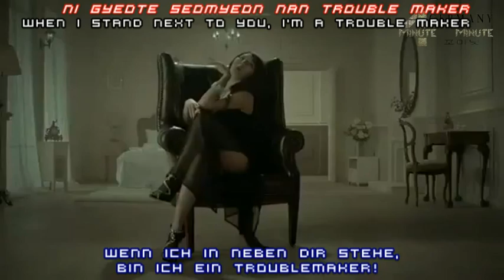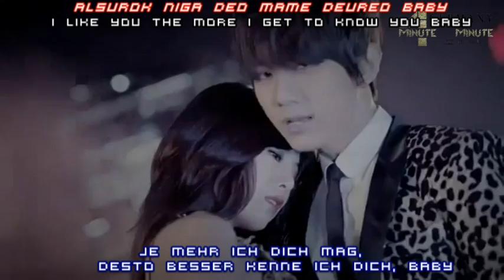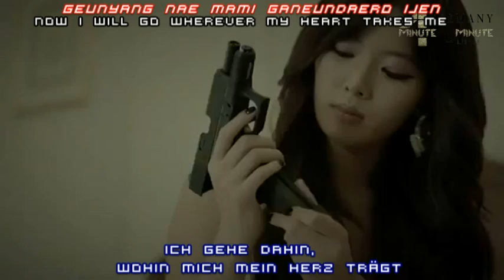[GER4MSUBS] Troublemaker - Troublemaker (MV) (Ger + Eng + Rom)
Special Video :D
with GERMAN SUBS with ENGLISH SUBS & ROM XD XD